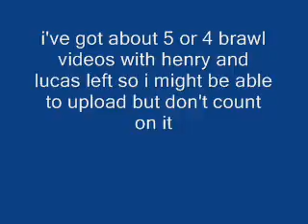Update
i own most popular nintendo games but only ratchet and clank and sonic and sega on the ps3 so unless you want ratchet and clank theres not a lot i can do